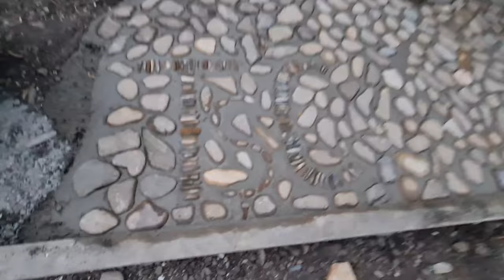Spumant cu tanti Ileana la Casuta din Padure !